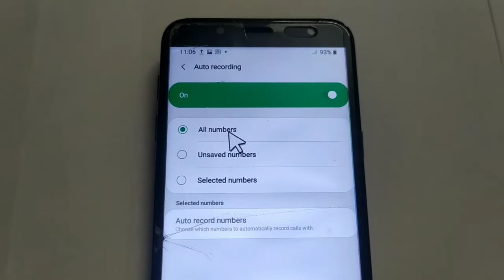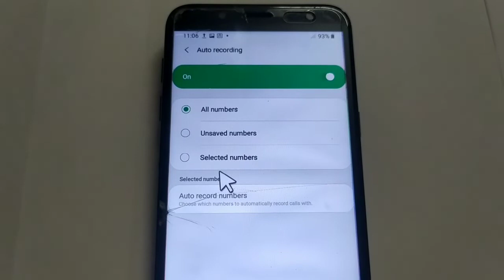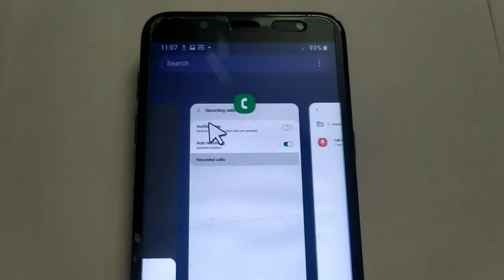how to turn on or off call recording on samsung mobile in tamil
In this video, I have explained about how to turn on or off auto call recording on samsung mobile.
Just go to call log and select settings then select recording calls.
On that, there are three options will be available.
1. All numbers.
2. Unsaved numbers.
3. Selected numbers.
Select the above options as you need.
For clear explanation watch the video till end.